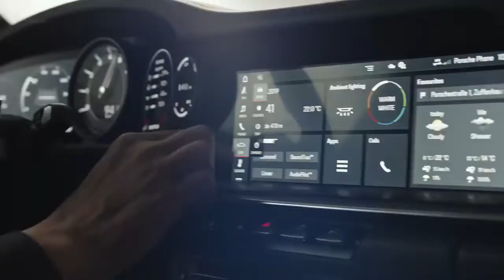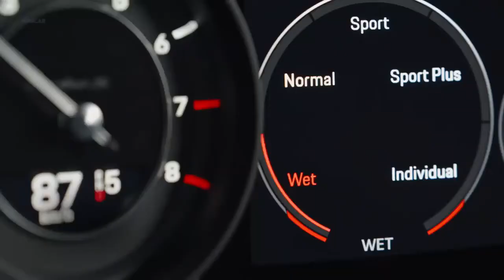Porsche 911 Turbo S 992 | Adaptive Aerodynamics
porsche 911 turbo s 2020,
porsche 911 carrera 4s,
porsche 911 rsr,
porsche 911 autobahn,
porsche 911 air cooled,
porsche 911 acceleration,
porsche 911 ad,
porsche 911 autotopnl,
porsche 911 aero kit,
porsche 911 air cooled sound,
porsche 911 ambient lighting,
a porsche 911 for the road,
porsche 911 build,
porsche 911 black,
porsche 911 base,
porsche 911 body kit,
porsche 911 burnout,
porsche 911 back seat,
porsche 911 blue